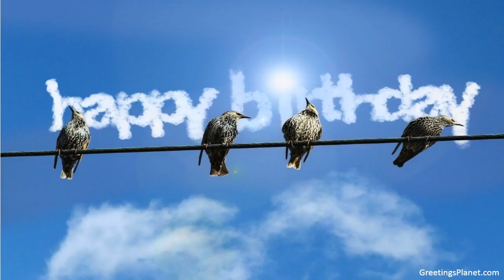Happy Birthday to Iyyappan